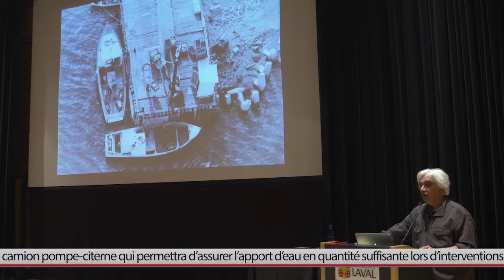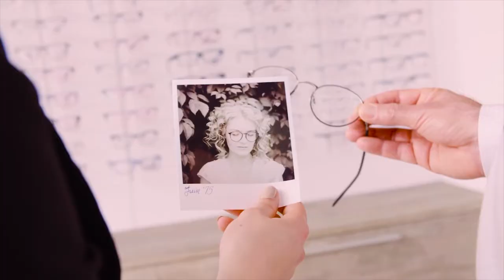Pierre Lahoud présente ses plus belles photos aériennes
Pierre Lahoud a choisi le point de vue des nuages pour exprimer son amour de l’architecture et des paysages du Québec. L’historien et photographe aérien de Saint-Jean-de-l’Île-d’Orléans a présenté le fruit des 40 ans de son travail dans le cadre d’une conférence à l’Université Laval.